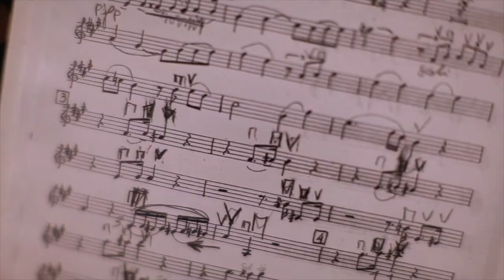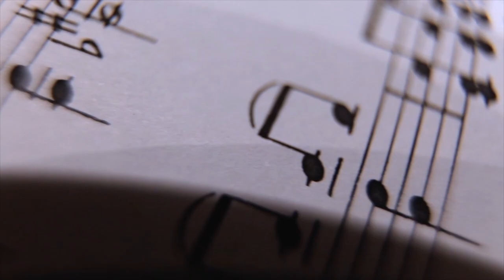Paganini-Kuprevicius, 24 Capricci per violino e orchestra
CouchConcerts - i concerti dell'accademia

Pavel Berman (violino)
Orchestra Talenti Musicali della Fondazione CRT/Accademia Perosi
presentazione a cura di Sandro Cappelletto
Teatro Sociale Villani di Biella - Maggio 2015
Evento realizzato in partnership con Bancasimetica
Con il contributo della Fondazione Pro Canale
Una produzione Fondazione Accademia Perosi
I 24 Capricci per violino e orchestra Paganini-Kuprevičius, sono editi dalle edizioni accademiaperosi